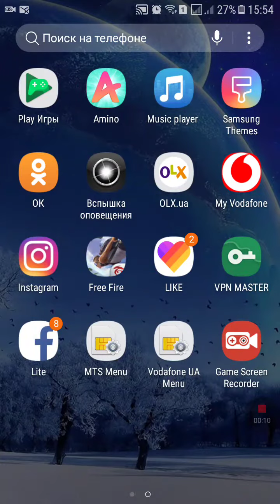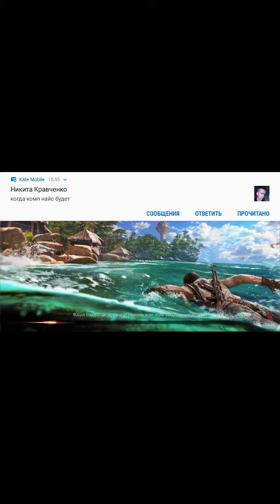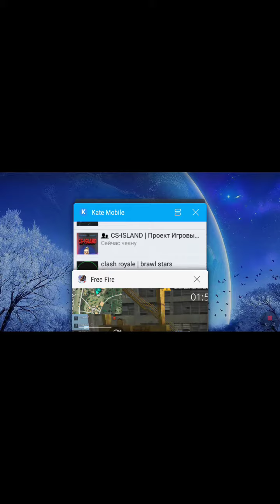Фрифаел игра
Обзор игры фрифаел